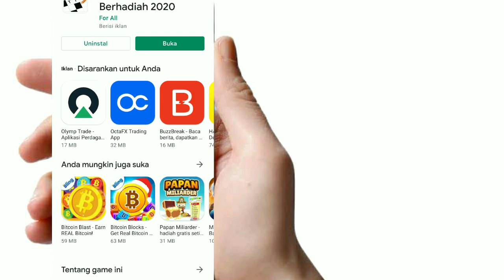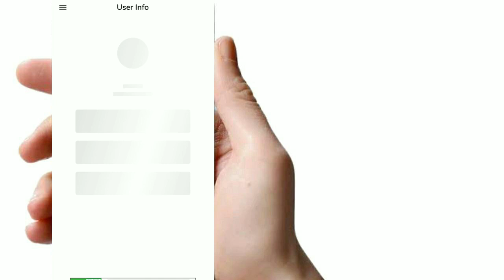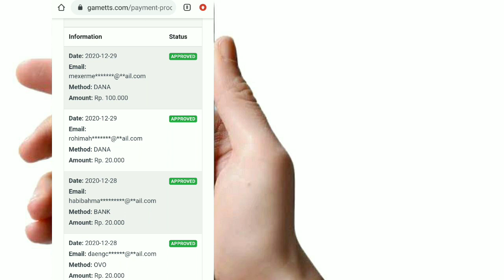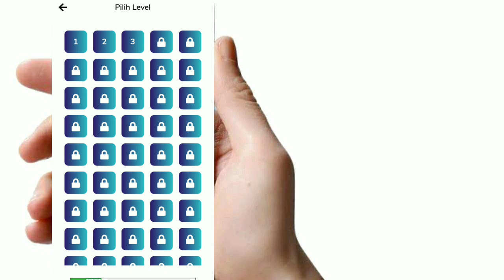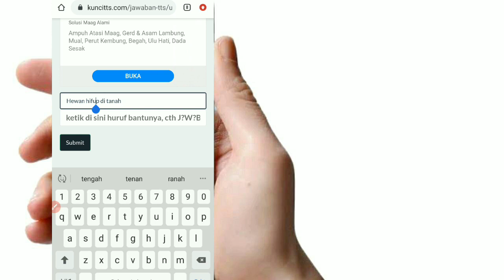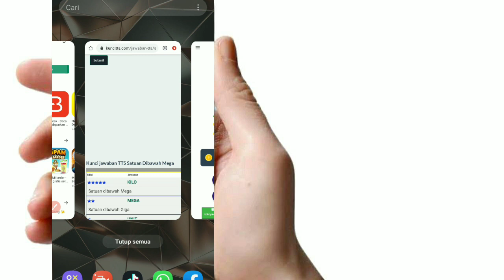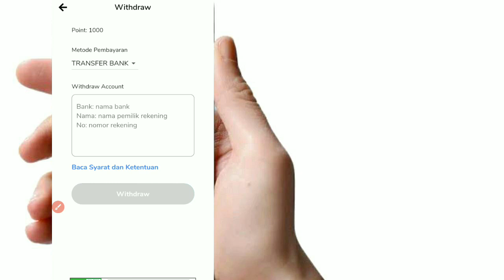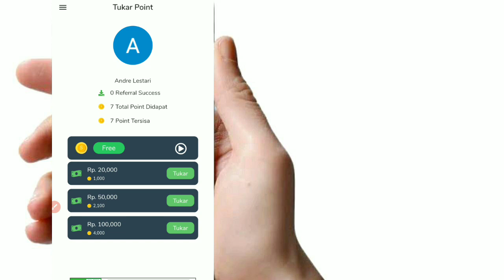cara Mendapatkan Saldo Dana Gratis Dari TTS Berhadiah 2021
main tts dapat uang dari apk tts penghasil dana atau apk tts penghasil ovo, anda tidak harus bisa jawab teka teki silang penghasil dana, karena ada trik nya agar menang di apk penghasil saldo dana terbaru 2021 ini.

kunci jawaban tts auto withdraw di tts penghasil saldo dana 2021 ini sudah terbukti membayar ,teka teki silang penghasil saldo dana gratis berikut saya sampaikan cara menggunakan tts berhadiah untuk menghasilkan uang dari for all,tts tawa tawa santai,tts cak lontong sule.
Link download tts berhadiah 2021

Video ini dibuat hanya untuk hiburan dan pendidikan saja. Tidak ada jaminan anda mendapatkan uang dengan cara ini. Saya bukan pakar keuangan, jadi apapun yang saya katakan dalam channel youtube saya jangan disamakan dengan penasehat keuangan. Tingkat keberhasilan anda dalam memperoleh hasil seperti dalam video ini diperlukan kerja keras dan pengalaman. Saya hanya membagikan pendapat pribadi saya. dan anda harus memahami bahwa dengan berinvestasi pasti ada resiko. Pastikan anda melakukan analisa sendiri sebelum melakukan investasi.
1. Kami secara formal bukan merupakan bagian dari aplikasi yang kami review.
2. Video ini sifatnya hanya informasi, tidak ada paksaan bagi kalian untuk mendaftar aplikasi tersebut.
3. Jika ada kerugian yang diakibatkan oleh pihak aplikasi, kami sebagai content creator tidak bertanggung jawab dan terlepas dari segala tuntutan.